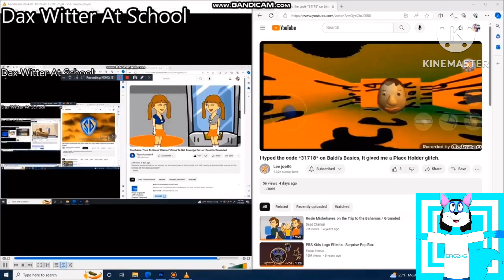Another Bill Jensen YTP number 3,031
Who’s next?

Credits to Motorola, Nelvana, Plotagon, 975 Productions, Dax Witter, Androidthevideoeditor124 & everyone.